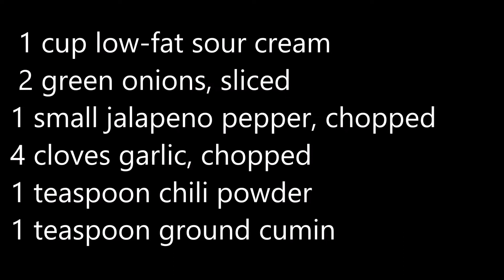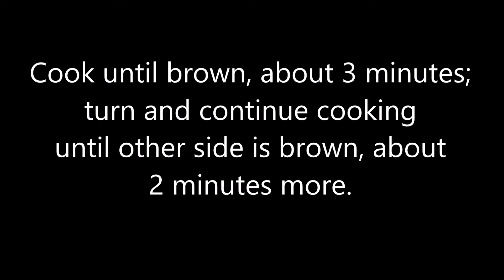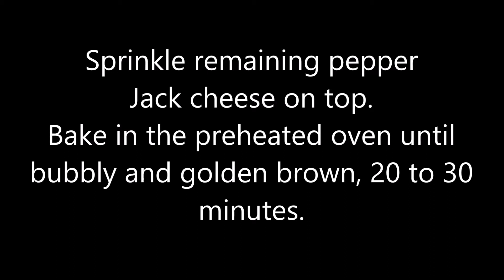Mexican Crepes - Recipe